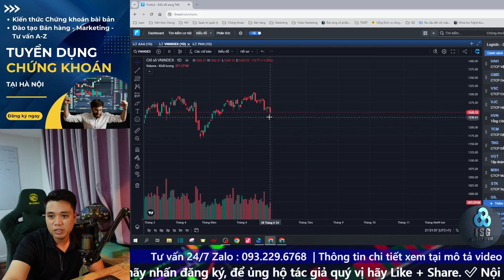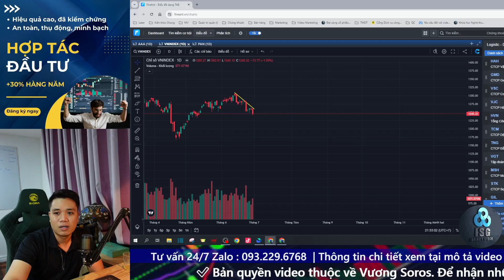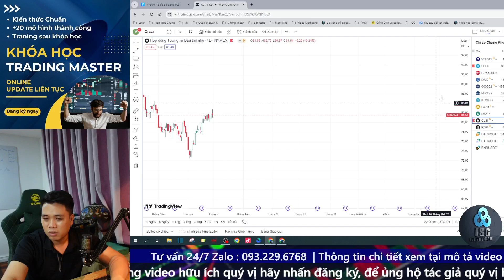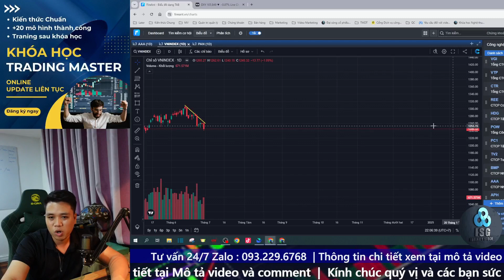Nhận Đinh Thị Trường Sau 3 Phiên Giảm Gần 20 ĐIỂM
Nhận Đinh Thị Trường Sau 3 Phiên Giảm Gần 20Đ

Admin ISG
Mở tài khoản Chứng khoán Online + Chỉ trong 5 phút + Miễn phí:
🔴 Link đối tác tại VPS
hoặc nhập ID hỗ trợ: K247 - Vũ Thị Hương Ly
🔴 Link đối tác tại TCBS
hoặc nhập ID hỗ trợ: 105C956597 - Vũ Thị Hương Ly
🔴 Link đối tác tại VPBS
Tải ứng dụng VPBank Securities và nhập ID hỗ trợ: 116C956597 - Vũ Thị Hương Ly

🔴 Các đối tác Khác: MBS, Vndirect.

✅ Những Video HOT nhất tại ISG

Chủ tài khoản: Đỗ Minh Vương
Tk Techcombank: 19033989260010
Chi nhánh: Hoàn Kiếm